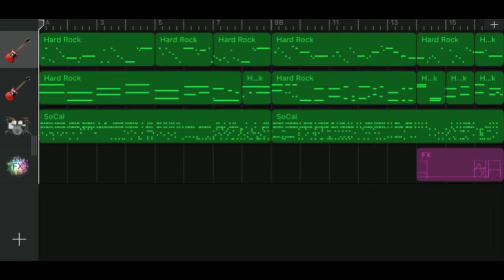Iphone GarageBand song 29 (hard rock, drum, fx)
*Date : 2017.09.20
*Instrument
 - Hard Rock
 - Hard Rock
 - Acoustic Drum : Acoustic - SoCal
 - FX